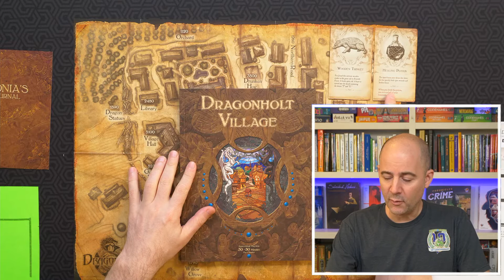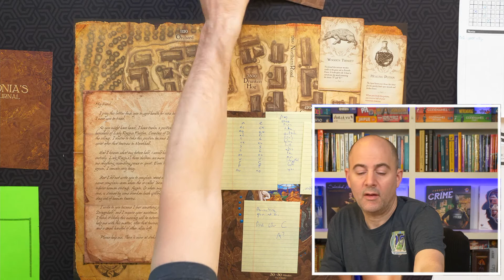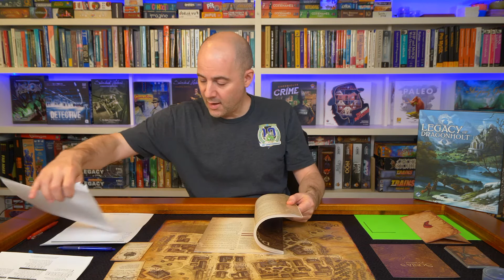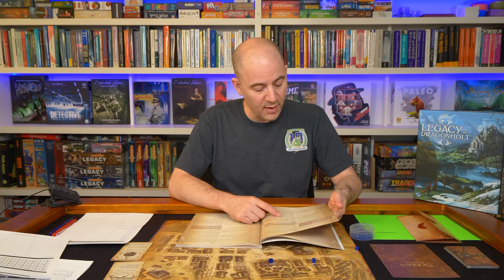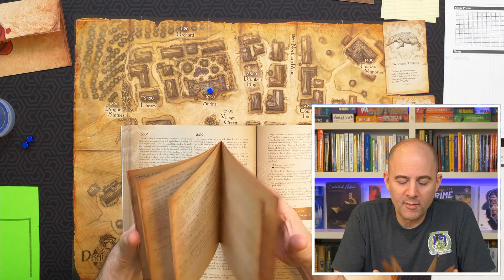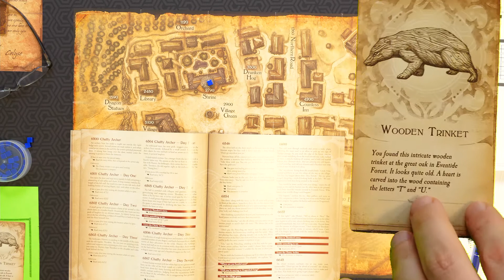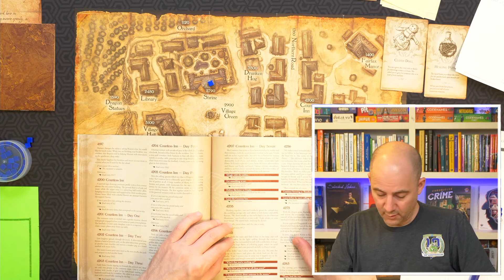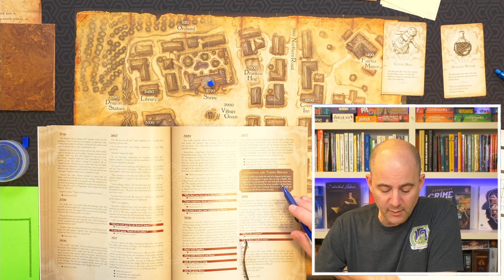Legacy of Dragonholt - Playthrough - Episode 2 of 12 - Village Day #1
See also my review and before-you-buy video.